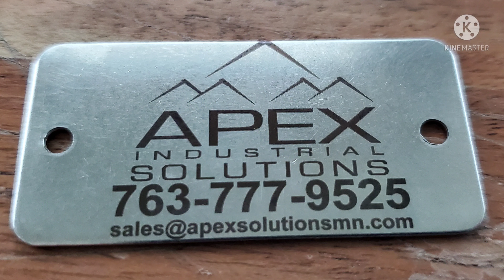Halstead Laser Engraving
Watertown, MN
Est 2021

Between our 80-watt CO2 laser and our 50-watt Fiber laser, we're your one-stop shop for all engraving and marking needs.  Whether you need promotional items for your business, club or team, or industrial marking we're capable of it all.  Custom gifts?  Yup, we do that too!  With our high standards for customer service and quality, we guarantee your satisfaction.